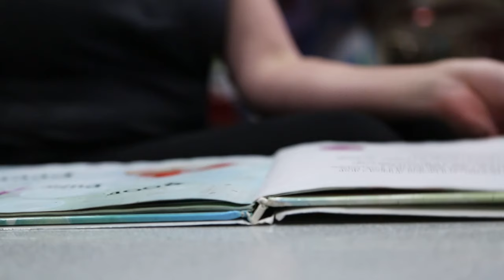Complete Orientation Video | City of Pharr